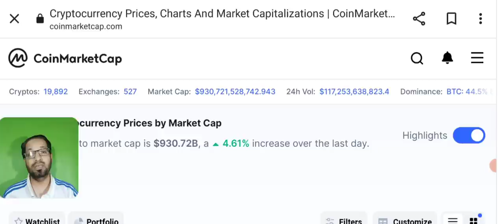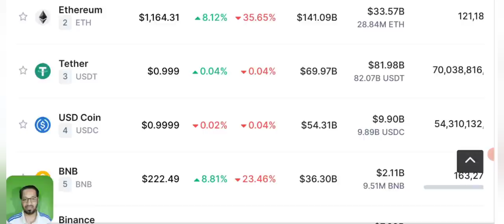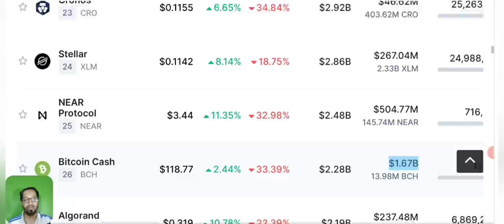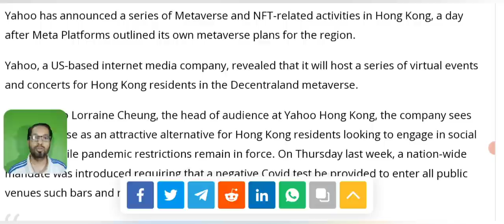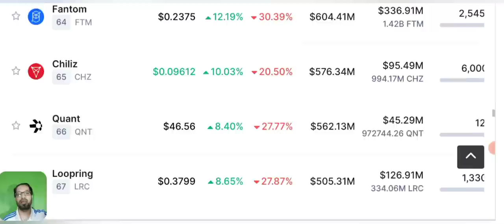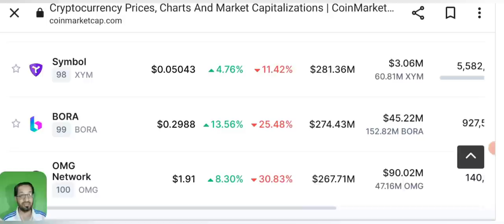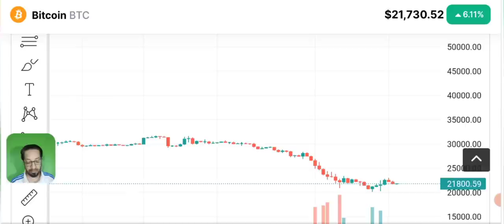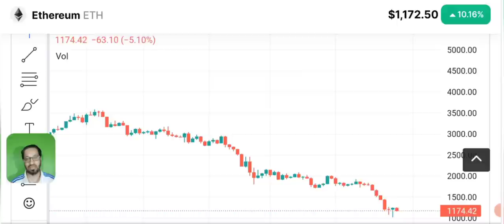Crypto news today - Metaverse Pump Time starts ?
Asalaam o alikum dear YouTube family, today i am going to share with you latest crypto market analysis news and update and bitcoin and metaverse projects price prediction.

Yahoo has announced its intention to launch a series of Metaverse projects in Hong Kong, apparently creating a brief rally for Decentraland’s native token, MANA.

Yahoo will also launch a non-fungible token (NFT) exhibition called The Abyss of Kwun Tong, which will see local artists virtually recreate the historic neighborhood of Kwun Tong which has been heavily impacted by redevelopment.

Tron Trc20: 👇

TJZ5r3ErQe6CtXMdQMWcoZXGTUgNmFvV4S

_____________________________/SOCIAL LINKS\___________________________________